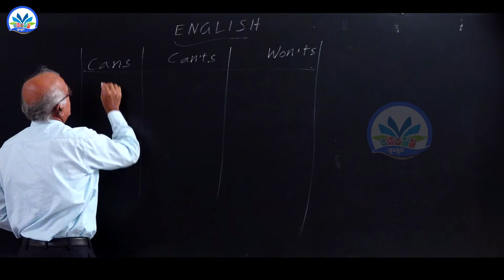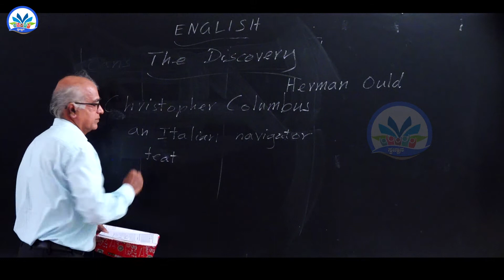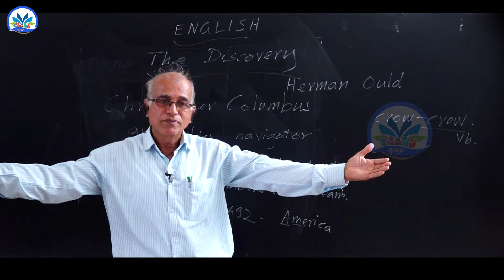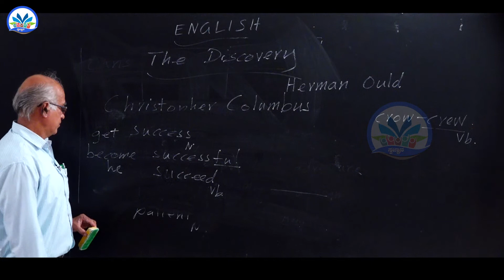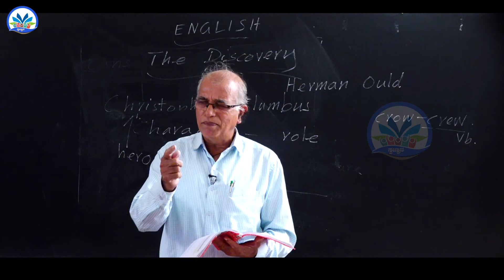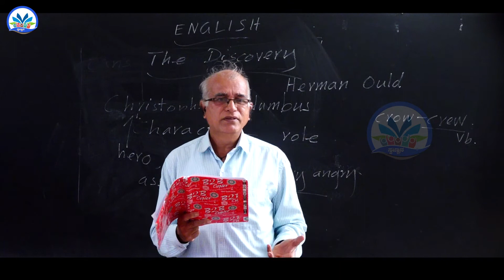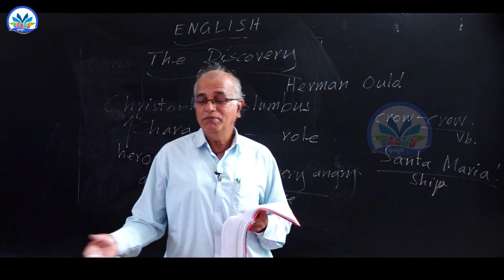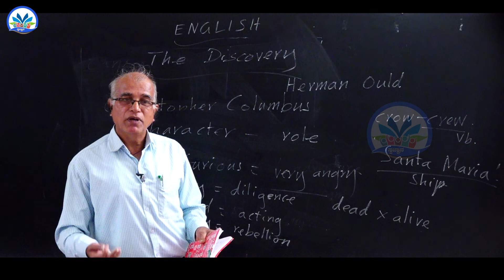English Chapter 06 : Part 01 The discovery|| By Cyprian D souza